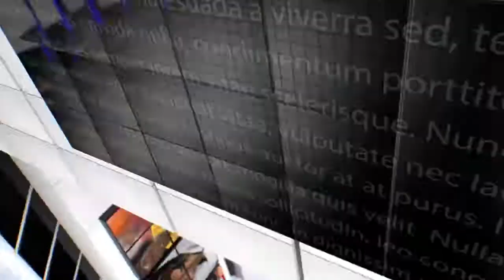IPN NEWS - केन नदी में सैकड़ो दिया जला कर किया भव्य आरती का आयोजन